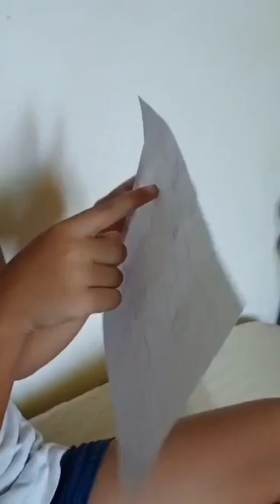Solar System Explanation | How many moon each planet has? Twin Pric & Twin Marc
Hello guys, another latest video of our amazing Twin. In this video,they are about to share about the solar system. Any question you want to ask to our amazing Twin,kindly put in the comment section. Have watch, learn and inspired.